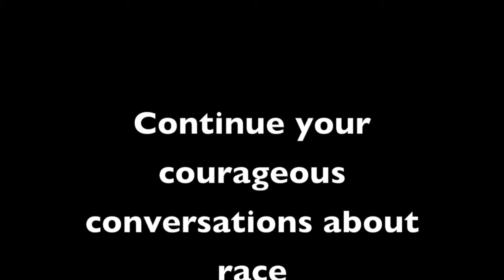Let's Talk About Race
Team Joy reads Julius Lester's book, Let's Talk About Race.